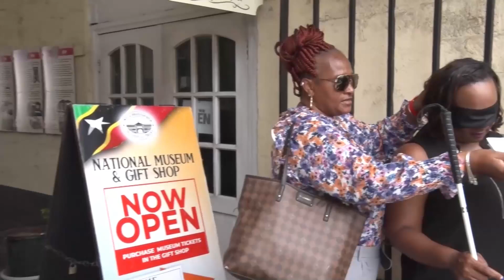“Experience My Pain” Walk - May 19, 2023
On Friday morning The Department of Disability Services hosted an "Experience my Pain" activity in honor of Regional Blindness Awareness month.